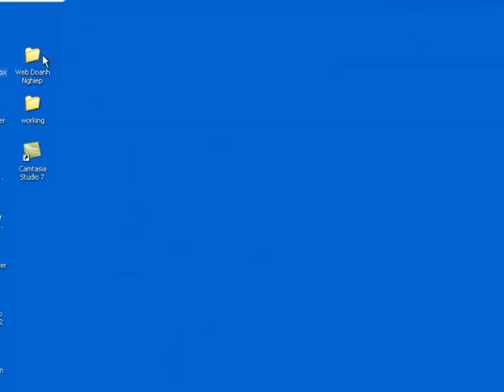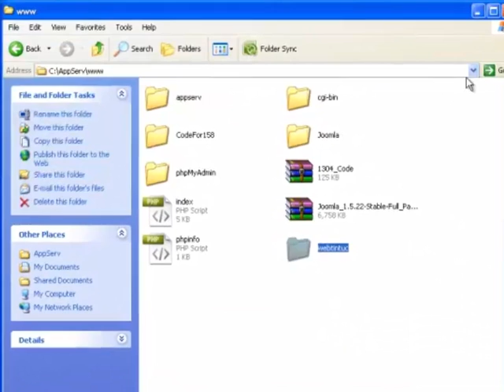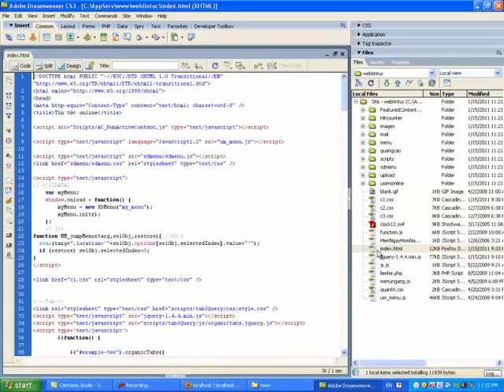Hướng dẫn thiết kế website tin tức php a-z - Phần 1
Video sưu tầm, hướng dẫn chi tiết, có kèm theo source thực hành, và tài liệu học php,…Các bước thực hiện như sau:

1.Chuẩn bị                           2. Tin mới,tab                          3. Trình bày tin
4.Tạo liên kết site                  5.menu                                     6. Tool tip
7.Quảng cáo                           8.Tạo trang login                     9. Tin trong loại tin tức
10.Chi tiết tin tức                   11.Tạo trang  quản trị admin   12.Quảng lý thể loại tin tức
13.Quản lý loại tin tức                   14.Quản lý tin tức